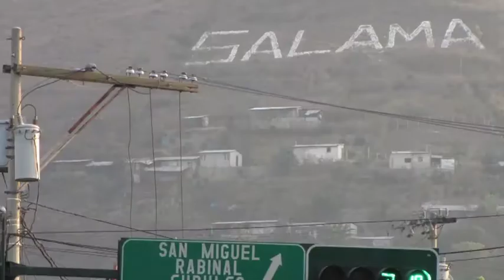c|Life Students: Guatemala & Nashville Mission Trips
c|Life Students 2013 Mission Trips